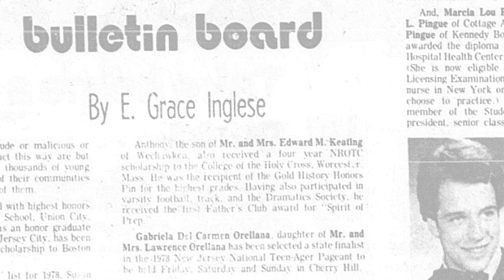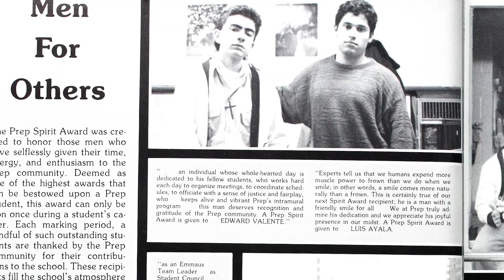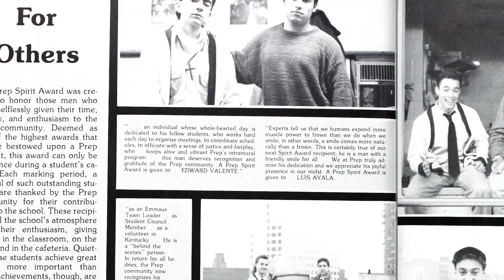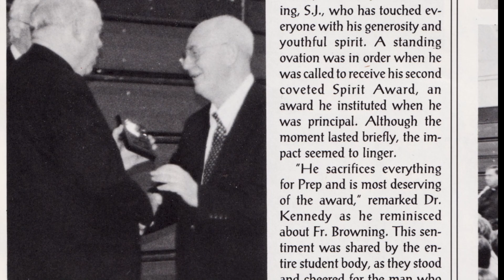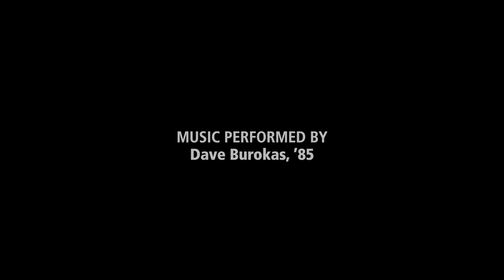Pride & Stories: Unsung Heroes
The Prep Spirit Awards have been a cherished tradition at Grand & Warren for more than 40 years. Recognizing some of the unsung heroes who give life to the Prep community every day, the awards reflect both the legacy of the late John Browning, S.J., '46, and Prep's commitment to forming each student as a whole person.